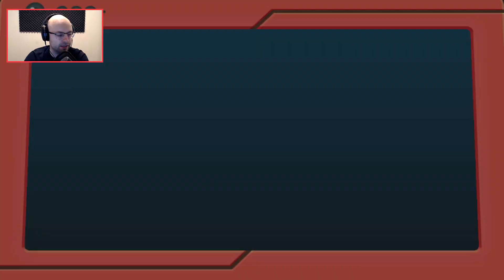Northernlion Plays: Pokemon Let's Go Pikachu [Episode 49] (Twitch VOD)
Hello, I'm playing Pokemon! It's true.

These VODs are taken from my steam. Come watch live

About this game:

Who's that Pokemon? It's Pikachu!